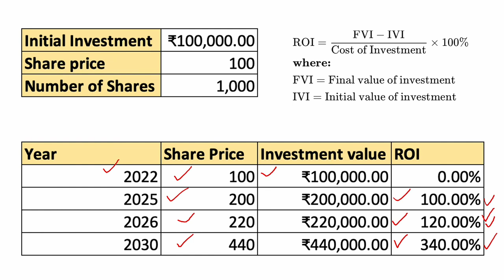How Investors make money || how compounding works in stock market (2022)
This stock market tutorial covers what is compounding in stock market, How compounding interest works in stock market investments. Famous investors earnings through compounding, How compounding works in Mutual Funds. Let's know everything about the power of compounding.

To learn more about how to select quality stocks, you can explore my video course on everything

Please share your feedback and suggestions.